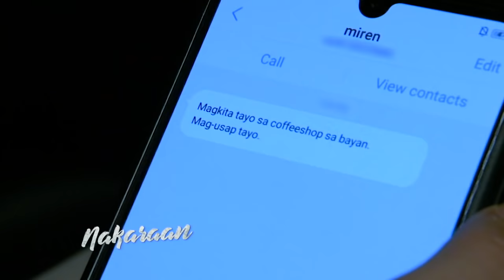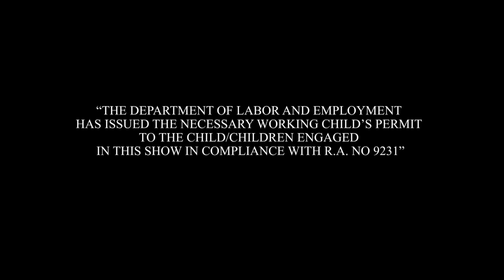Hiram na Anak: Full Episode 31